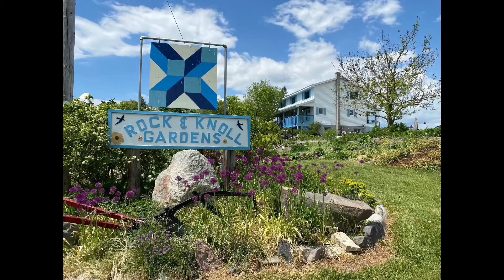The United Churches of New Liskeard